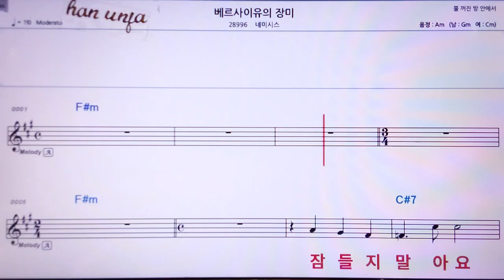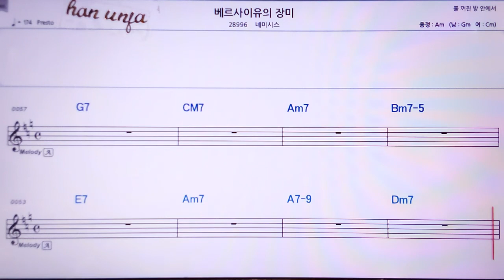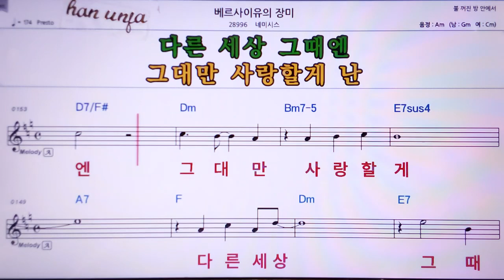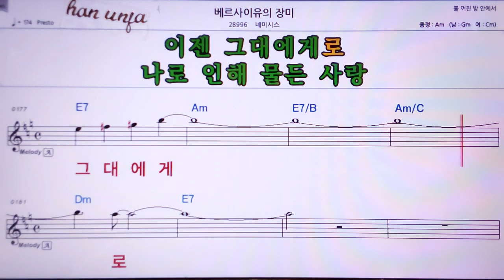💖베르사이유 의 장미/네이시스 👍MR,노래방, 악보, 코드,Karaoke With Sheet Music